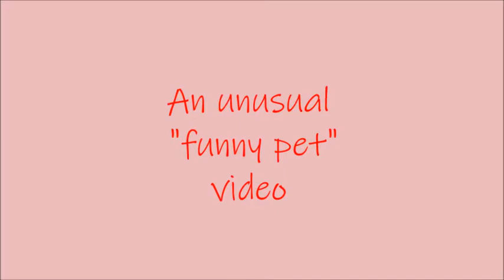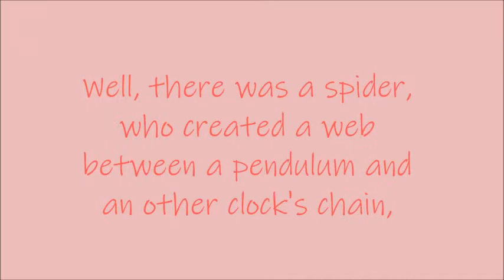An unusual "funny pet" video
There isn't any trick in this video.